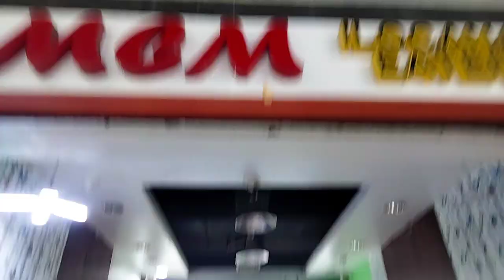DISCOVER THE BEAUTIFUL GATEWAY MALL IN CUBAO QUEZON CITY